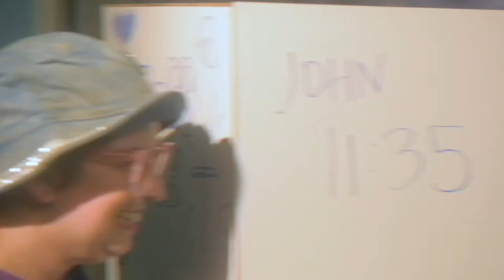McCuewans CrossTalk on Evolution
CHRISTIAN COMEDIANS DESTROY THE THEORY OF EVOLUTION!!!
share this with someone who believes in "science"